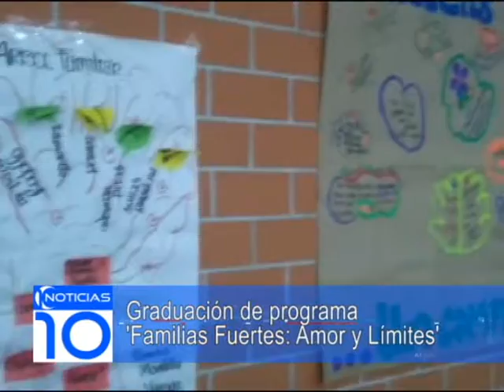Programa 'Familias Fuertes'